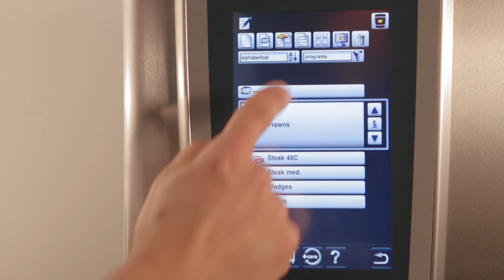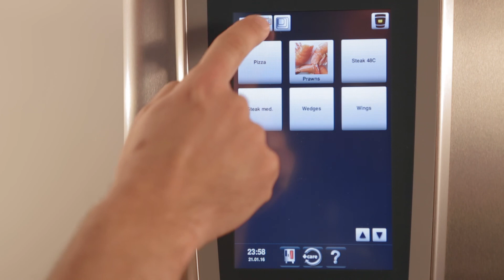Descarga de datos APPCC, subida de programas e imágenes | RATIONAL SelfCookingCenter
En este vídeo puede ver lo fácil que es descargar los datos APPCC que genera el equipos y cómo cargar programas de cocción e imágenes.